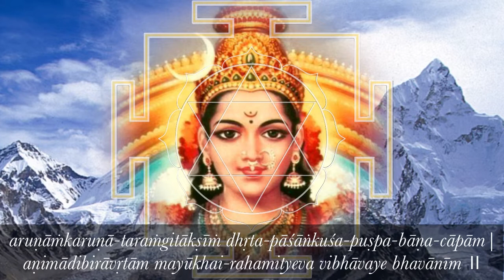Lalitā Sahasranāmam 92–95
92. Kulāṅganā कुलाङ्गना
She hails from the family of chaste women. Such women protect the honor of the lineage they hail from and protect the lineage of the families of their husbands as well. Another interpretation says that such women cannot be seen much in public. Lalitāmbikā, being supreme amongst such women, protects Herself with the veil of avidyā or ignorance.

Saundarya-Laharī 9 says “In sahasrāra You conjoin with your consort Śiva in secret.” It is explained that by breaking through the six psychic planes, conquering the twenty-five tattvas, in the form of kuṇḍalinī She reaches sahasrāra and there unites with Sadāśiva-tattva. This union is considered as a separate tattva known as sādākhya-tattva. This tattva is also known as Para-Brahman, the complete identity of Lalitāmbikā with Sadāśiva. This stage is also known as tādātmya. Such is the interpretation of Śrī Śaṅkarācārya for chaste women.

Śrī Vidyā ritual worship is considered as the most confidential. If this ritual called navāvaraṇa-pūjā is performed properly, it will surely bestow everything on earth to the person who performs this worship. Most of the navāvaraṇa-pūjās performed today are purely for pomp and vanity. Pomp and vanity have no place in the worship of Lalitāmbikā. Secondly, there are many deviations from the prescribed rituals. Any ritual not performed according to the prescribed methods cannot yield results. Nothing can be compromised in rituals for the sake of convenience.

93. Kulāntasthā कुलान्तस्था
Kulā also means scriptures. She resides in the midst of these scriptures.  This nāma could possibly mean Devī Sarasvatī, the goddess of letters, as She is supposed to be the root for all scriptures. This also means the spinal cord or suṣumna and is called the kulā path. In the triad we saw earlier (nāma 90) that she is in the form the known—that which is worthy of knowing. She is the object of the knowledge of kulā. Kula means Śakti. Śakti prevails everywhere, i.e. She is omnipresent. This situation is well described in Kena Upaniṣad as pratibodha-viditam: known at all levels of the sādhaka’s consciousness.

94. Kaulinī कौलिनी
She is the core of kaula worship. Kaula worship is tāntrik worship under śākta method. Methods of worshipping Śakti are called śākta worship.  Since She is the center of this worship She is called kaulīnī. As She is worshiped everywhere (omnipresent), She is called Kaulīnī (as per the triad of worshipper, worshipped and worship). Tantra-śāstra defines Śakti as kulā and Śiva as akula. The union of Śiva and Śakti is called kaula and She is called kuṇḍalinī. This union takes place in sahasrāra. There is a reference in some Tantras to another thousand-petaled lotus just below the sahasrāra-cakra. In the center of the second sahasrāra, Kula Devī is worshiped and the kula-śaktis are worshiped in the petals. Kaulīni also means this kula-devī, the goddess of one’s lineage. One of the Vāc-Devīs, the authors of this Sahasranāma is known as Kaulīnī. The external worship of cakras, possibly meaning that Śrī Cakra, is also called kaulīnī.

95. Kulayogīnī कुलयोगिनी
Kaulā means mental worship. Here it means offering mental worship to Her in the six cakras. Mental worship can be performed only through yoga. Kula means mūlādhārā-cakra and akula means sahasrāra-cakra. The link between these can be established only by yogik methods. That is why she is called Kulayogīnī.